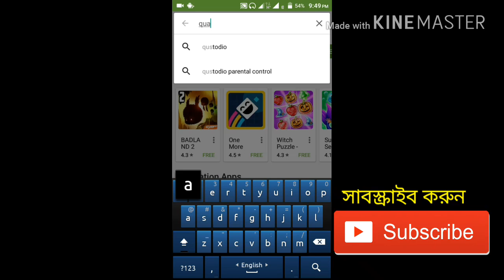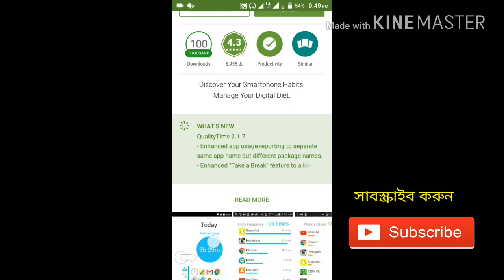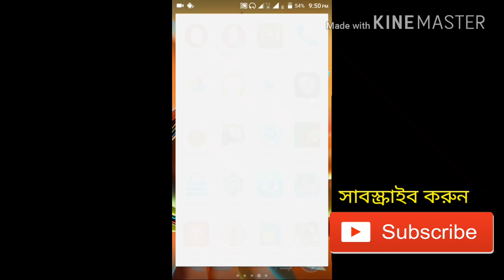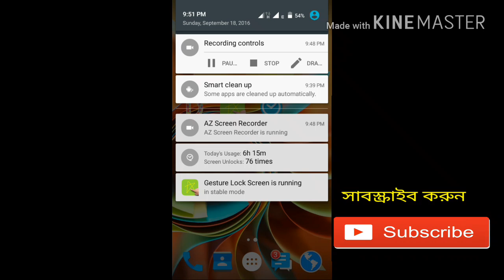সারাদিন ফোনে কি কি কাজ করলেন দেখে নিন সুপার টিপস ২০১৬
সারাদিন ফোনে কি কি কাজ করলেন দেখে নিন
সুপার টিপস ২০১৬
best software
android phone tips master